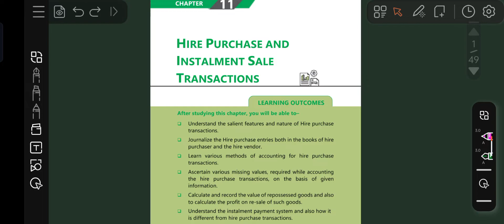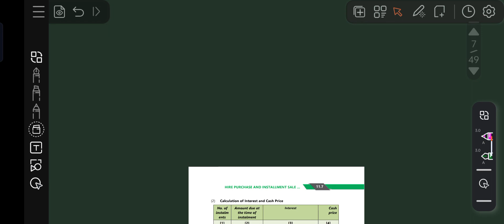Hire Purchase | CA Inter | Bcom | ICAI Module Illustration 1 | By Kalariya Ketul